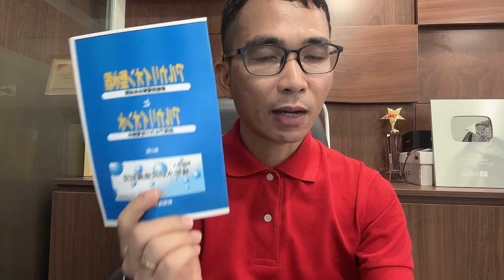Sự thật về máy lọc nước ion kiềm: nước ion kiềm có dùng uống thuốc được không?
Nước ion kiềm không dùng cho tất cả mọi người và cũng không dùng liên tục cả ngày
🔴Xuất phát là 1 kỹ sư đại học Bách Khoa Hà Nội, tôi có cơ hội được tham gia kinh doanh máy lọc nước từ rất sớm vào những năm 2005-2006 khi mà máy lọc nước gia đình còn là thiết bị vô cùng mới mẻ.
🔴Trải qua hơn 15 năm trong nghề với tôn chỉ: Yếu tố kỹ thuật là vô cùng quan trọng với máy lọc nước - Một thiết bị chăm sóc sức khỏe thiết yếu cho mọi gia đình!
🔴Với mục tiêu giúp cho hàng triệu gia đình có thể lựa chọn được thiết bị lọc nước phù hợp, cũng như sử dụng đúng cách, cũng như chia sẻ kinh nghiệm hơn 10 năm làm nghề cho đội ngũ kỹ thuật viên, tôi hy vọng kênh Lê Đình Vĩnh Chuyên Gia Máy Lọc Nước sẽ mang lại nhiều giá trị cho cộng đồng, giúp xã hội có một sức khỏe tốt hơn từ  việc sử dụng thiết bị lọc nước ĐÚNG CÁCH - ĐÚNG LOẠI!
👍Mọi câu hỏi hãy đừng ngần ngại COMMENT ngay bên dưới, tôi sẽ ngay lập tức giải đáp bằng các video tiếp theo!